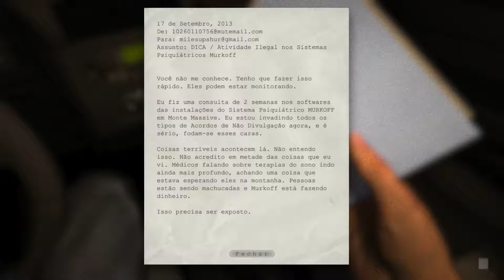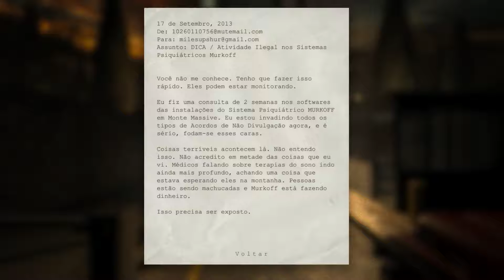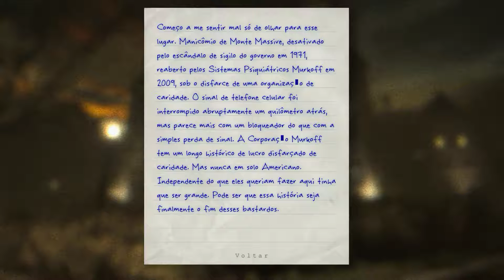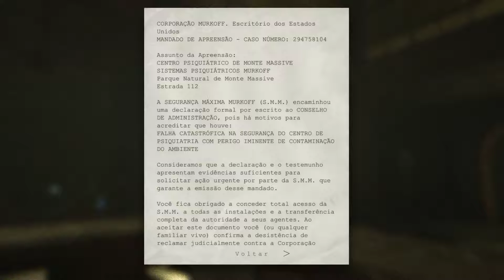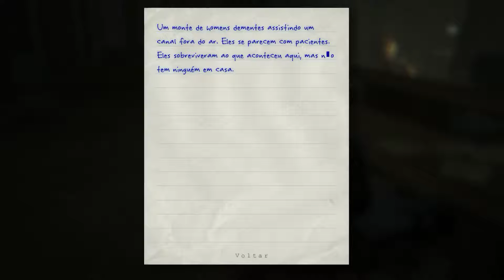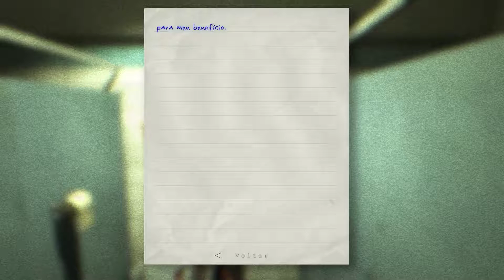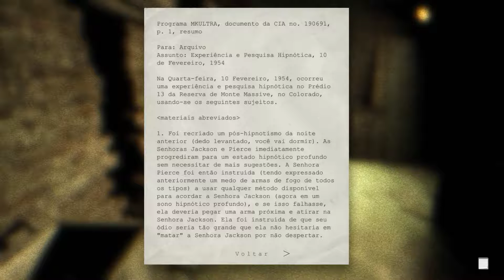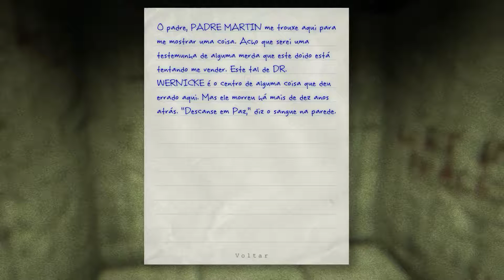Outlast: Baseado em fatos reais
Muitos fatos cruéis que ocorrem no jogo são baseados em fatos verídicos da história obscura de operações secretas da CIA. Os crimes, torturas, algumas falas que vemos dentro do jogo realizados pelos pacientes foram baseados em crimes realizados por pessoas que sofriam de insanidade mental.

Os experimentos realizados nos pacientes do jogo também foram baseados em relatos de experimentos realizados pela CIA com pacientes que sofrem de insanidade, porém não há provas de que os experimentos realmente aconteceram (Por que será? Queima de arquivo?).

Na história do jogo, tudo começa em 2013 quando um jornalista chamado Miles Upshur recebe uma carta de uma pessoa denunciando abusos em tratamentos psiquiátricos no Mount Massive Asylum, um manicômio perto do Monte Massive na Califórnia – EUA.

O hospício Mount Massive foi cenário de pesquisas em pacientes que resultou na morte de cientistas resultando em seu fechamento nos anos 60. Atualmente o hospício foi reaberto pela empresa de pesquisa e caridade Murkoff Corporation que atua de forma secreta no local.

Miles vai para o manicômio para descobrir o que realmente está acontecendo, ao chegar ele encontra o local em estado de calamidade e terror, soldados mortos, segredos que não deveriam ser jamais expostos, pacientes descontrolados e perigosos, agora você tem que ajudar o jornalista a sair vivo deste inferno e revelar para o mundo a verdade.

ATENÇÃO: Outlast não é um jogo para todas as idades, ele contém cenas de extrema violência, nudez, sexo e muito sangue, tudo isso em uma atmosfera de terror combinada com muita ação e uma história envolvente.

O jogo recebeu ótimas notas da crítica de games e para muitos já é o mais assustador e envolvente jogo de terror. Algumas pessoas tentaram jogar mais não conseguiram devido o forte impacto que o jogo causa em quem tem mais medo de jogos de terror (eu mesmo não consegui terminar o jogo).

Desenvolvedora: Red Barrels.
Lançamento: 4 de Setembro de 2013.
Plataformas: PC, PS4, Xbox One.
Idiomas: Inglês, Francês, Italiano, Alemão, Espanhol, Russo, Polaco, Português Br, Japonês.